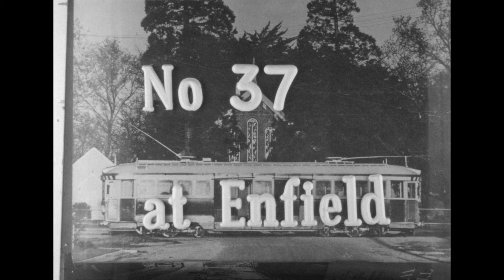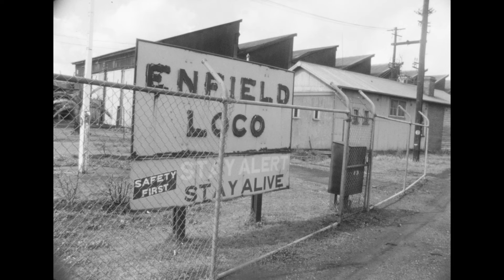From the Archives: SPER Car Movements and Acquisitions (1962-1972)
From the SPER archives. A compilation of tram movements and acquisitions by the museum over a ten year period. Digitised in 2K by Bowline Media and funded by the 2023 Transport Heritage Grants Program, a NSW Government funded program, administered by the Royal Australian Historical Society, with the support of Transport Heritage NSW.

0:08 Arrival of Brisbane 'Dreadnought' 180 at Randwick Workshops, 1962
0:50 Recovery of C 29 from Centennial Park, 1966
1:28 Ballarat 37 arrival at Enfield Loco Depot, 1971
5:52 Acquisition of Sydney R1 1979 from Randwick Workshops, 1972